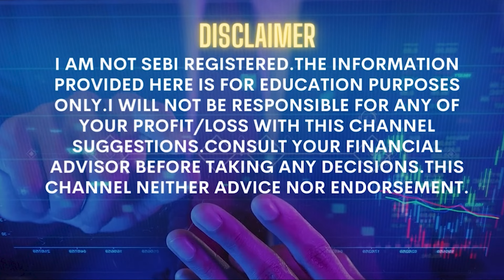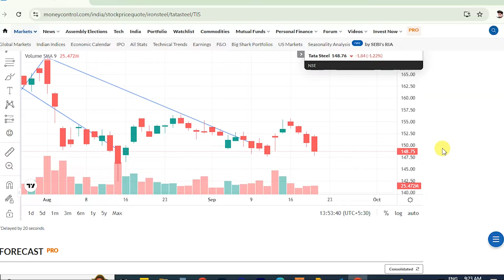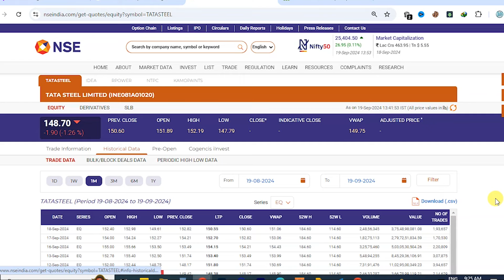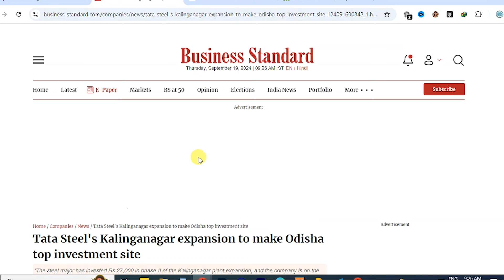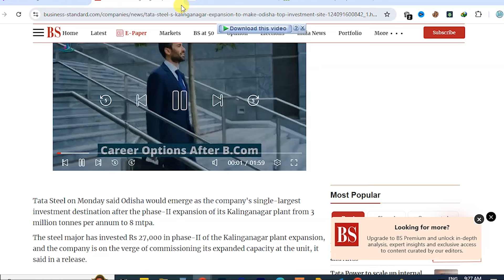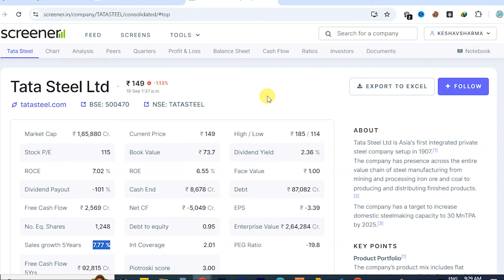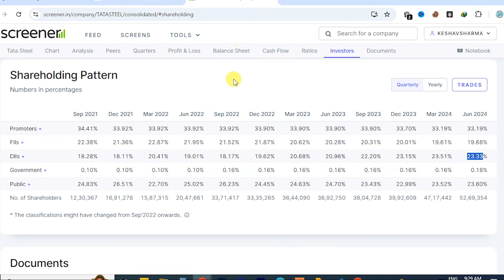tata steel share latest news today | tata steel stock update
Tata steel share price india,